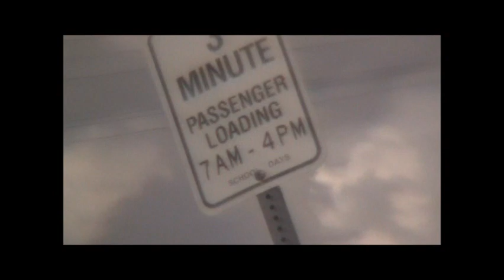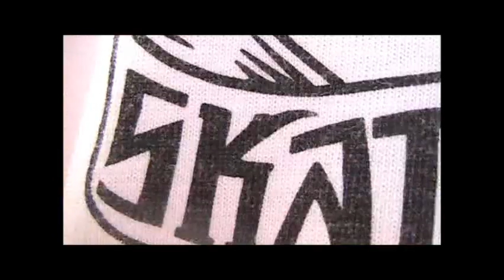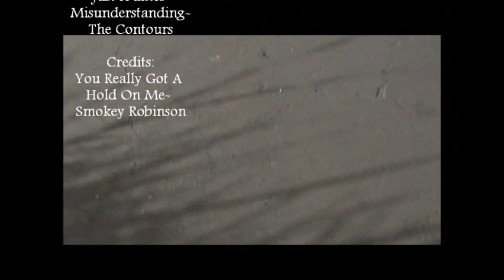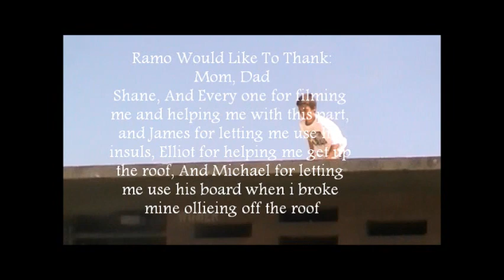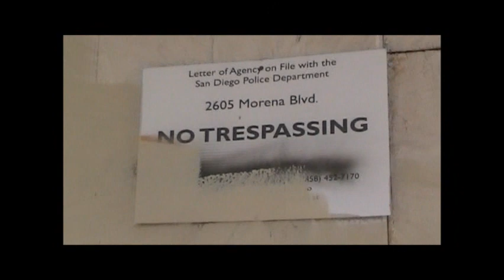I Cant Believe It's Not Butter (Whole Video)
Shane George, Michael Luallin, Jaime Alarid, Lance George, Ramo Kolenovic, Dangelo Barr, Joey Donovan, and Friends!